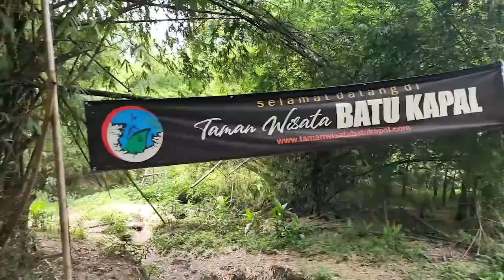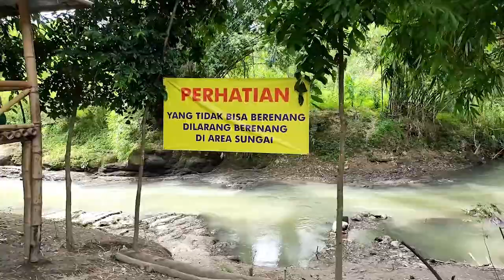DOLAN WISATA BATU KAPAL - AKU CAH MAGELANG VLOG #108